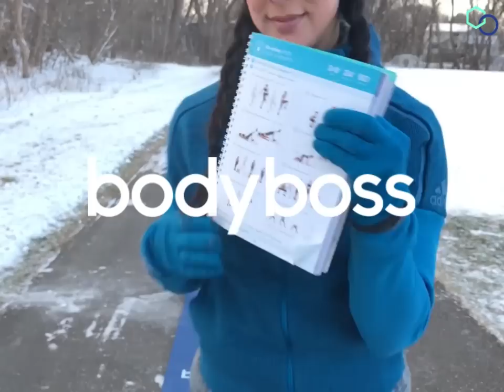BodyBoss Fitness Guide for Women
The Anytime, Anywhere Workouts.
24 minutes, 3x per week is all it takes